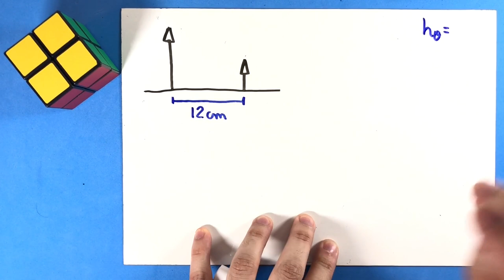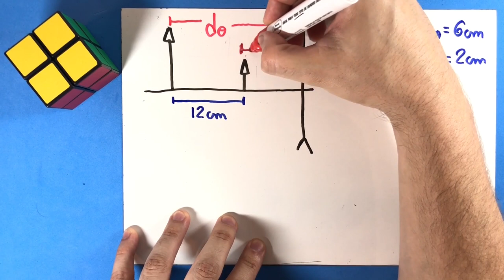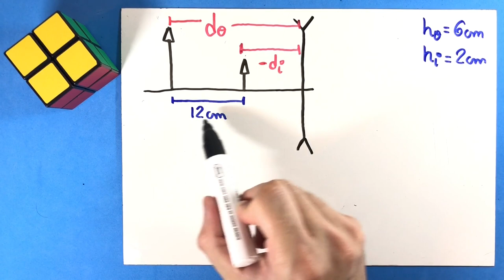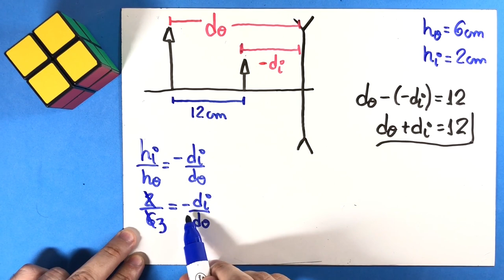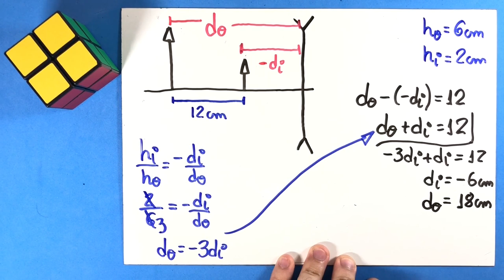07 - Lentes Esféricas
No esquema seguinte, xx’ é o eixo principal de uma lente
esférica delgada, O é um objeto luminoso e I é sua imagem
conjugada pela lente:
Determine o valor absoluto de sua distância focal.